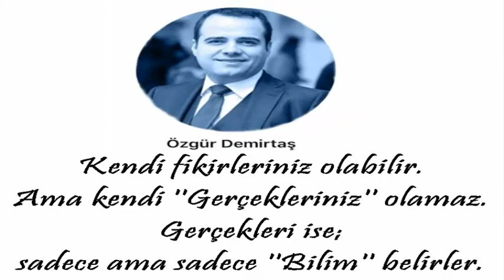Özgür Demirtaş Sözleri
Özgür Demirtaş’ın En Güzel Sözleri:

İnsanların duymak istediklerini söylemek siyasetçilerin işidir. Bilim adamların değil.
Gelişmiş ülkeler: Güçlü oldukları için özgür değiller. Özgür oldukları için güçlüler.
Finansal çalkantı dönemlerinde: Yapacağınız en büyük hata paniklemek olur.
Kendi fikirleriniz olabilir. Ama kendi ''Gerçekleriniz'' olamaz. Gerçekleri ise; sadece ve sadece ''Bilim'' belirler.
Vergi oranları çok yüksek olduğunda, toplanan vergi geliri artmaz, azalır. Vergi oranları çok yüksek olduğunda, Toplanan vergi geliri artmaz, azalır.
İleride nakit getirmeyen yatırımlar. Yatırım değil tüketimdir.